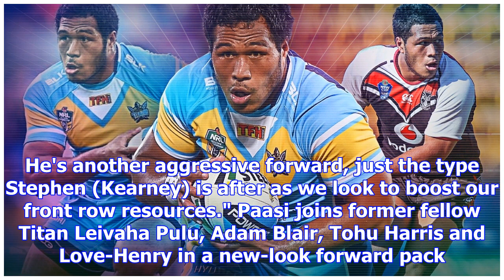League: warriors sign prop agnatius paasi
The Warriors have completed the signing of former Gold Coast Titans prop Agnatius Paasi with the 25-...